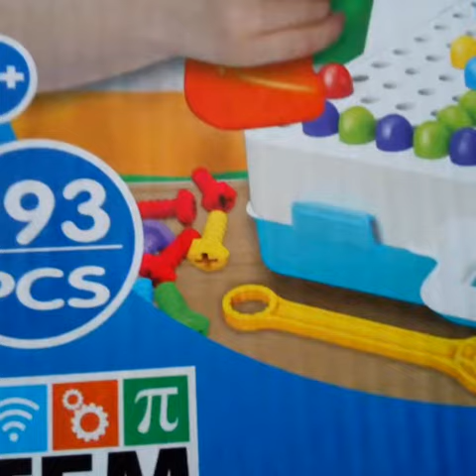Symiu Giocattoli da Costruzione (recensione)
Vi voglio parlare di questo gioco per bambini dai 3 anni in su.
      Si tratta di una valigetta box per il fai da te. I bambini saranno motivati al gioco ma anche imparare a sfruttare le abilità motorie. Abbiamo un trapano che funziona con due batterie a stilo che servirà per assemblare e vitare i bulloni e dadi sulle piastre sul coperchio. I miei nipoti non lo lasciano più e si divertono a costruire fiori e tante sagome . Il divertimento più grande e usare il trapano. Tutto molto ben progettato. Un ottimo gioco educativo.

Nel box troviamo

1 xManuale di istruzioni
1 xTrapano elettronico
1 xCacciavite
1 xChiave inglese
3 x Bit driver rimovibile
6 x Dado
16 x Collegare il dado
50 x Bullone
50 x Unghia per funghi
64 x Mosaico